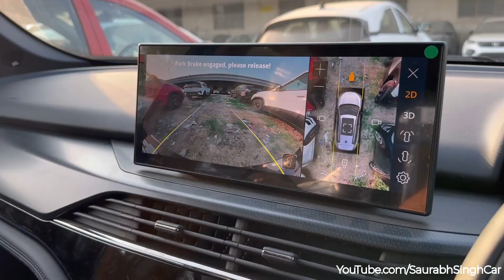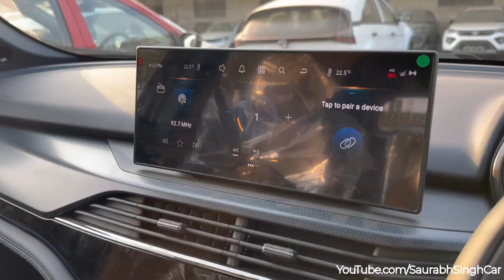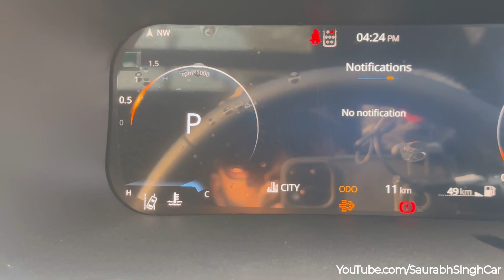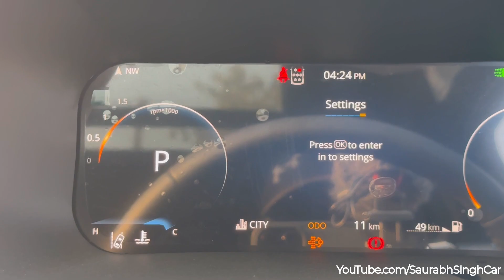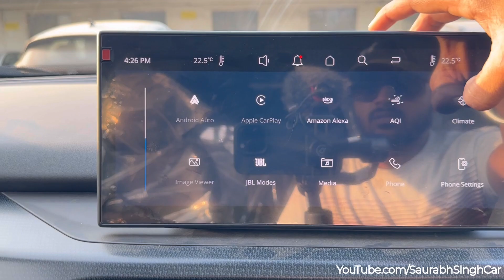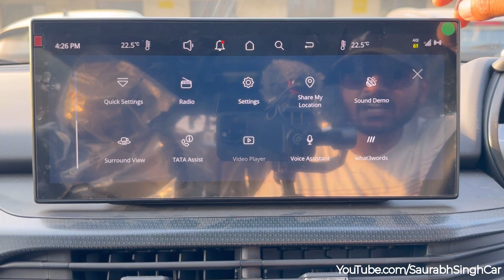Finally👀Tata Safari 2023 Facelift Accomplished Plus AT Dark Edition | Full Detailed Review🔥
Tata Safari Facelift Summary
Latest Update: The Tata Safari facelift has been launched and we now have the full prices of the SUV. Here’s how its prices fare against its rivals. Also watch how much luggage the Tata Safari facelift can accommodate in its boot. The SUV has scored a 5-star safety rating in Global NCAP crash test.

Price: Tata retails the updated Safari from Rs 16.19 lakh to Rs 27.34 lakh (introductory, ex-showroom Delhi).

Variants: It can be had in four broad variants: Smart, Pure, Adventure, and Accomplished.

Colours: The facelifted Safari is available in 7 colour options: Cosmic Gold, Galactic Sapphire, Stardust Ash, Stellar Frost, Oberon Black, Supernova Copper, and Lunar Slate.

Seating Capacity: Tata offers it in both 6- and 7-seater layouts.

Boot Space: The Tata Safari facelift offers a boot space of 420 litres when all three rows are being used. The third row seats can also be tumbled into a 50:50 split ratio for an increased boot space of 827 litres.

Engine and Transmission: It is powered by a 2-litre diesel engine which makes 170PS and 350Nm as before. The unit is mated to either a 6-speed manual or 6-speed automatic transmission. Here’s the claimed fuel efficiency of the Safari facelifted:

MT - 16.30kmpl

AT - 14.50kmpl

Features: The 2023 Tata Safari boasts amenities like a 12.3-inch touchscreen infotainment system with wireless Android Auto and Apple CarPlay, a 10.25-inch fully digital driver’s display, a 10-speaker JBL sound system, and wireless phone charger.

It also gets gesture-enabled powered tailgate, multi-colour ambient lighting, dual-zone automatic AC, a panoramic sunroof, ventilated front and rear (only in 6-seater version) seats, air purifier, 6-way powered driver’s seat with memory and welcome function, and 4-way powered co-driver’s seat with electric boss mode.

Safety: In terms of safety, it gets up to 7 airbags (6 airbags as standard), electronic stability control (ESC), hill assist, a 360-degree camera, tyre pressure monitoring system (TPMS), and advanced driver assistance system (ADAS) features which now also includes adaptive cruise control.

Rivals: The facelifted Safari competes with the MG Hector Plus, Hyundai Alcazar and Mahindra XUV700.

Accomplished Dual Tone AT                                 Rs. 30.29 Lakh

Accomplished Plus MT Dual Tone                        Rs. 30.41 Lakh

Accomplished Plus MT 6 STR Dual Tone            Rs. 30.53 Lakh

Accomplished Dark Edition AT                               Rs. 30.74 Lakh

Accomplished Plus MT Dark Edition                     Rs. 30.84 Lakh

Accomplished Plus MT 6 STR Dark Edition          Rs. 30.94 Lakh

Accomplished Plus Dual Tone AT                           Rs. 32.05 Lakh

Accomplished Plus 6 STR Dual Tone AT                Rs. 32.17 Lakh

Accomplished Plus Dark Edition AT                        Rs. 32.46 Lakh

Accomplished Plus 6 STR Dark Edition AT             Rs. 32.58 Lakh

Colour
1.Cosmic Gold
2.Oberon Black
3.Stardust Ash
4.Lunar Slate
5.Stellar Frost
6.Galactic Sapphire
7.Supernova Copper